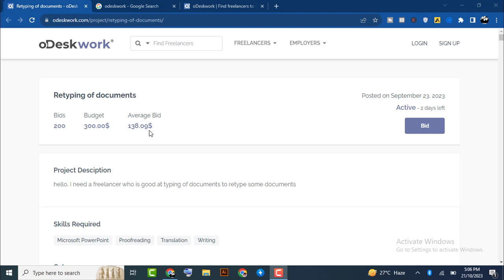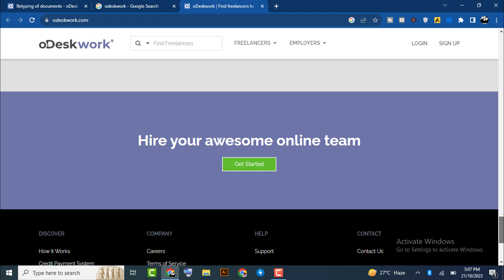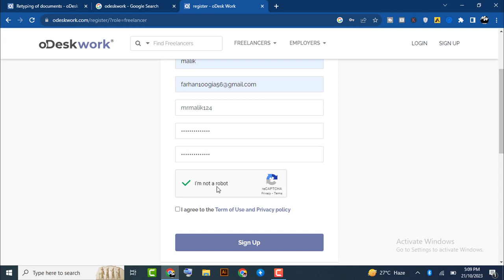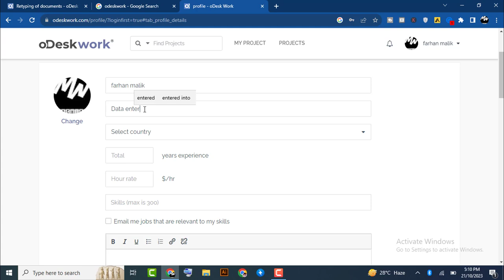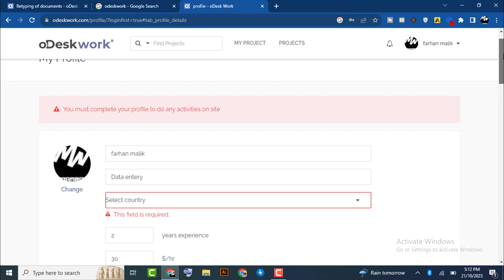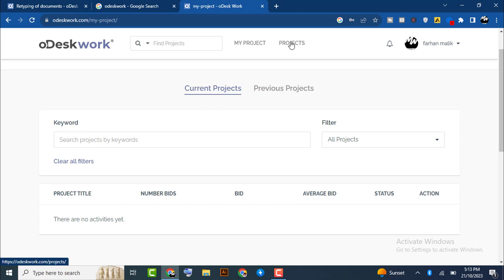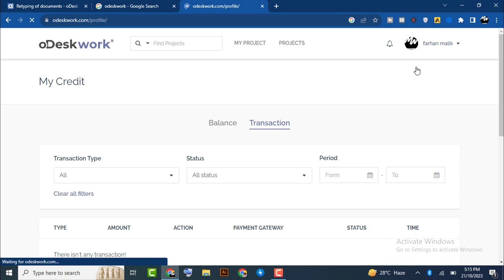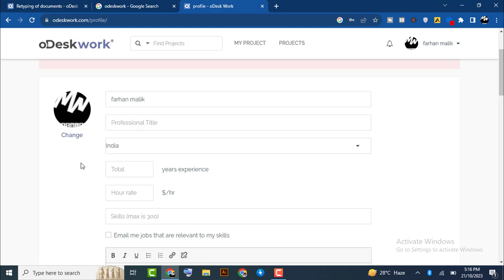earn money online by re typing data entry work on odesk | Online Earning | OdeskWork